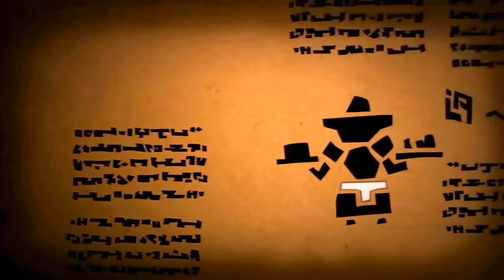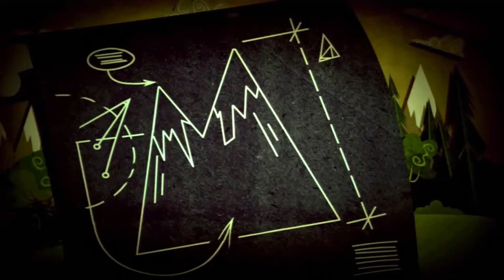DeathSpank: Thongs of Virtue (PS3) - Playthrough - (1080p, original console) - No Commentary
DeathSpank: Thongs of Virtue (PS3) Full Game Playthrough / Longplay / Walkthrough.
Playing through the main story + some of the side quests and this is played on a original PlayStation 3 console.
Recorded with Elgato Game Capture HD in 1080p.
This game was also released on Xbox 360, Windows PC, Mac OS X.